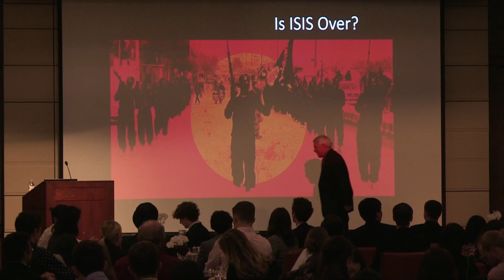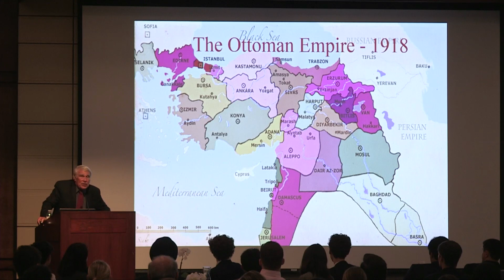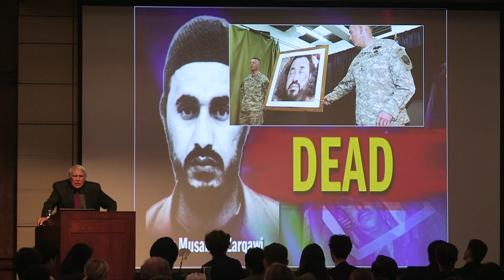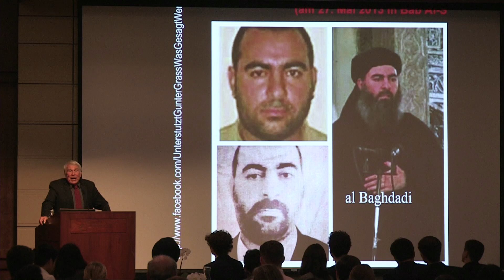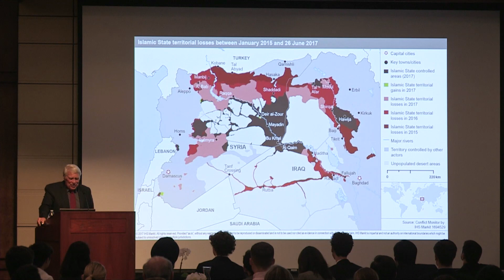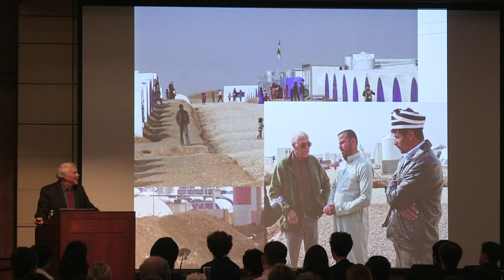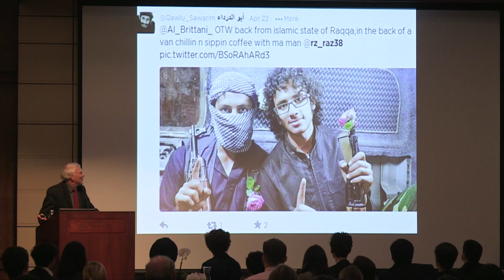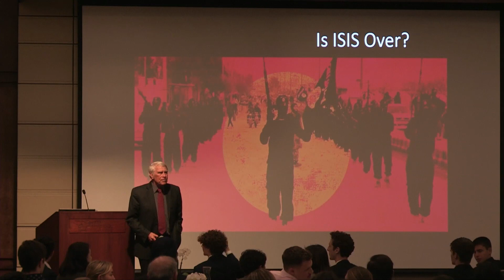Mark Juergensmeyer - Is ISIS Over?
Mark Juergensmeyer is distinguished professor of sociology and global studies, and affiliate professor of religious studies at the University of California, Santa Barbara, where he was the founding director of global studies and the Orfalea Center for Global and International Studies.